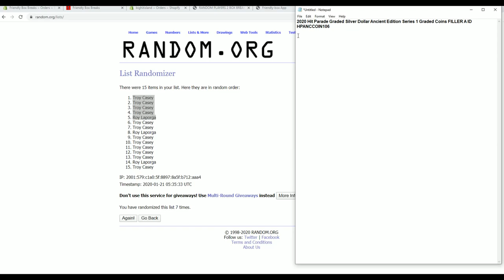2020 Hit Parade Graded Silver Dollar Ancient Edition Series 1 Graded Coins FILLER A ID HPANCCOIN106